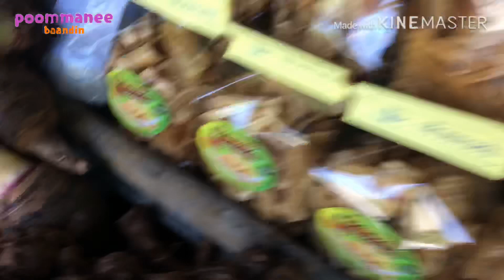แอ่วดอย1 แวะแม่แตง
เดินทางจาก อ.แม่ริมจ.เชียงใหม่ poommanee baandin แอ่วดอย สัมผัสบรรยาย ท่องเที่ยวธรรมชาติ ขึ้นบนดอย ที่สูง#เชียงใหม่ ใน#ฤดูหนาว ดูท้องฟ้า ภูเขา ดอกไม้ 😁🥰🤗